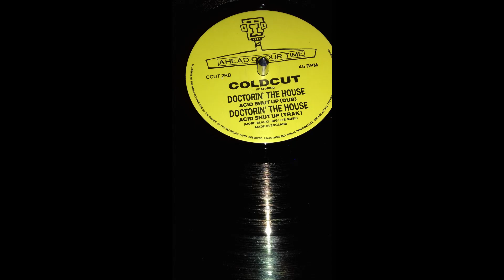Coldcut - Doctorin' The House (Acid Shut Up Dub)